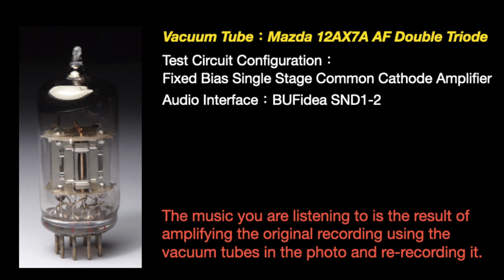【Tube Sound】Kraftwerk - Antenna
Kraftwerk - 3D
Track：Antenna

Vacuum Tube Re-recording by VTRmusic
Tube for Recording：Mazda 12AX7A (Silver Plate)

I like the special sound of this tube.
So I used it to re-record this music (or song).
I hope you will enjoy this way of listening too!

The above music is for testing sound effects only and is not intended to infringe copyright!

HQ Music